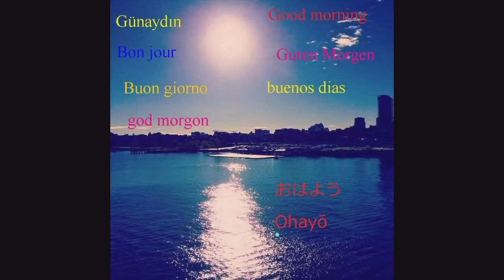5 NİSAN 2024 BURSA TERMİNAL SAAT: 15.30 KALKAN OTOBÜSLER VİDEO NO: 25843